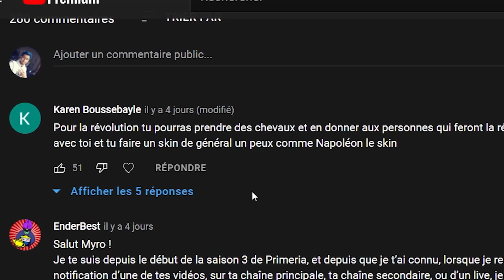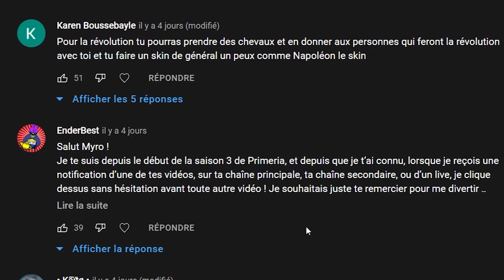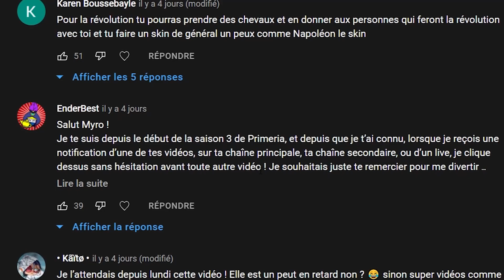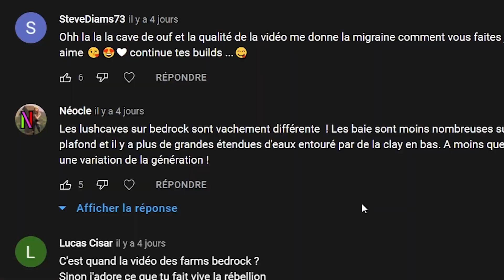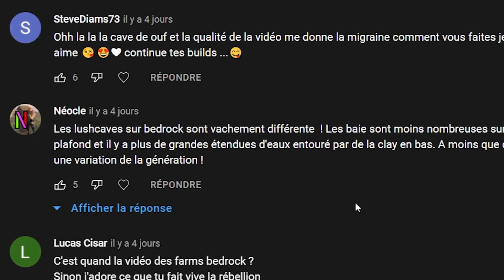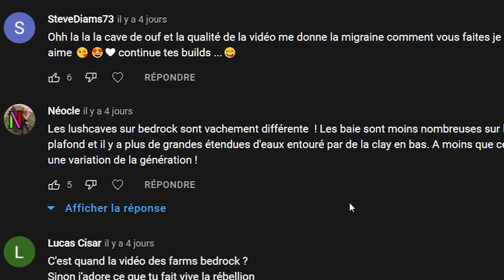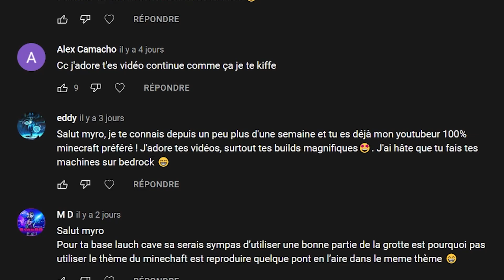Enfin FULL NETHERITE et FERME à CANNE à SUCRE ! - Episode 17 CraftCraft - Minecraft Survie 1.18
Hey !
Survie Minecraft 1.18 sur un serveur cool avec du monde !
Je complète enfin mon full Netherite et je commence la construction de ma ferme à canne à sucre dans ma grande grotte !